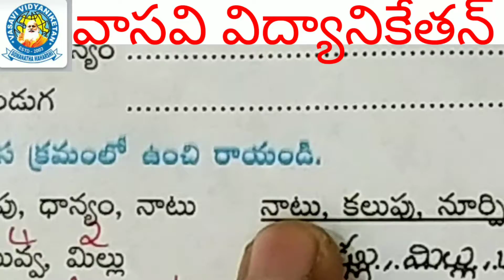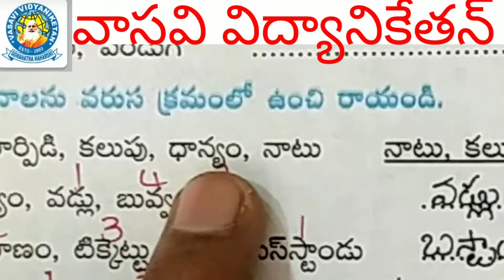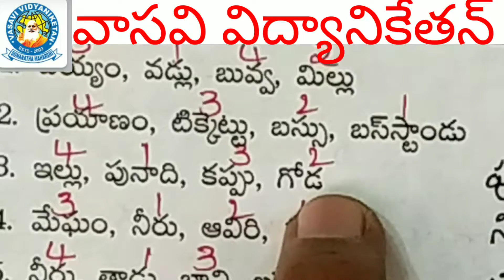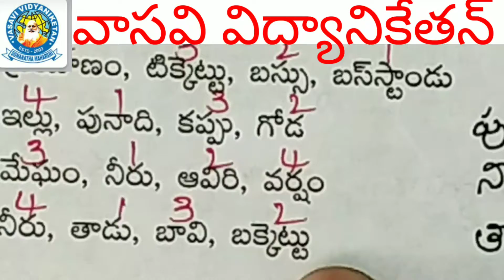5వ తరగతి,పార్ట్ 8 1080p